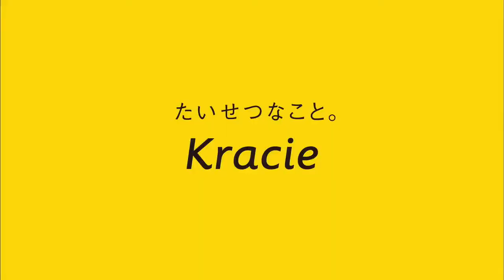Kracie Happy Kitchen Poppin Cookin Soft Candy Land Candy Making Kit Promotional Video